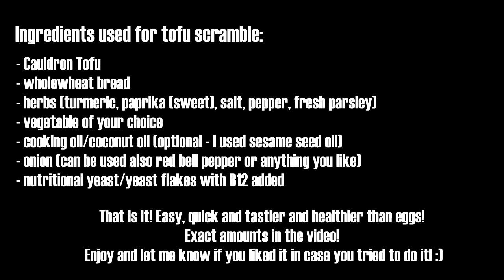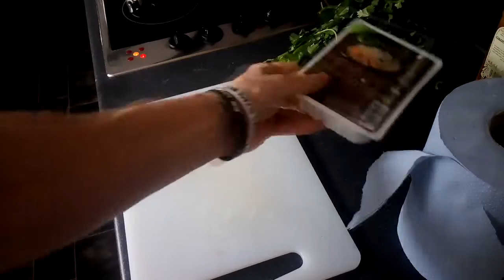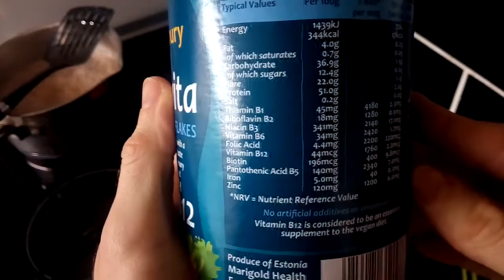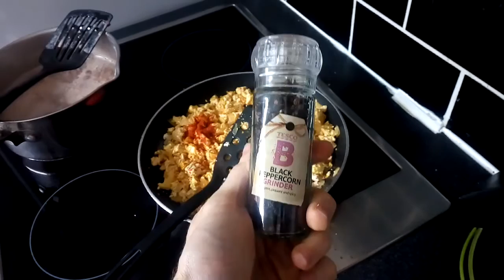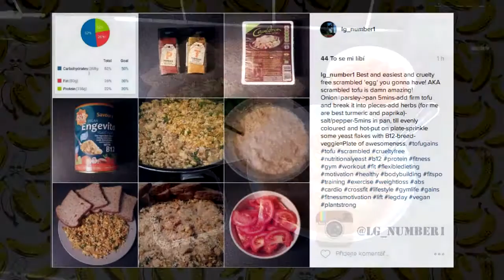Postworkout HIGH protein vegan meal | best scramble | potréninkové jídlo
All the ingredients and measurements used are in the video. Enjoy!
(Yep, I eat. a lot...)

Další zajímavá videa na Kanálu ;)

[PŘIDEJ SE a klidně se ptej na co potřebuješ!]

[VIDEO EDIT]
LG